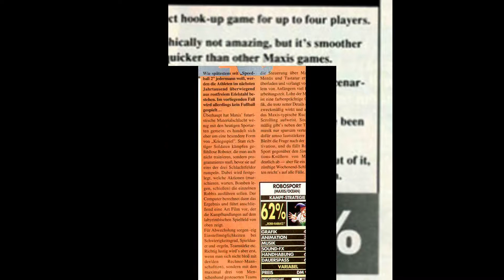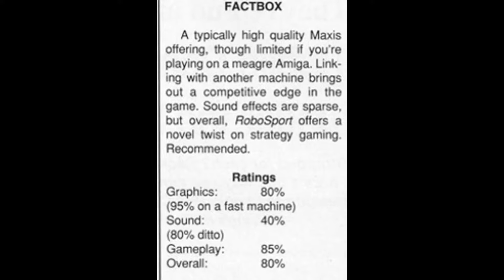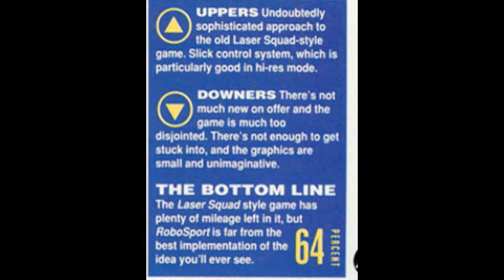robosport for Amiga (slideshow)